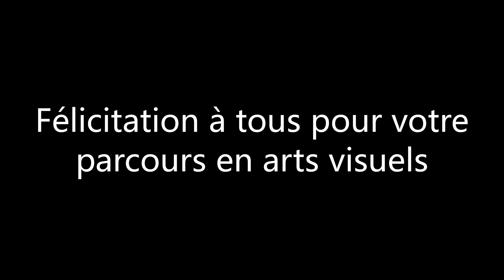Vidéo vernissage arts visuels 2022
Le son pourri c'est à cause de ma caméra désolé bonne journée